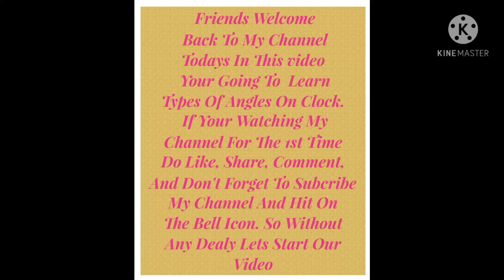Types Of Angles On A Clock - creative Tapasya